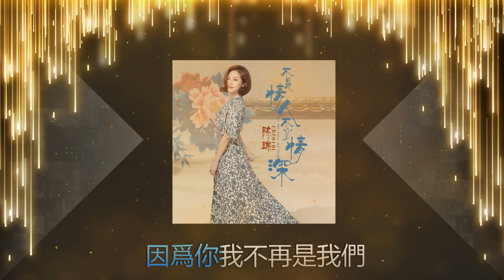不是情人不必情深 ✨✨ 演唱 : 陈瑞 - CHEN RUI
🦚 Best Chinese Slow Music 🦚